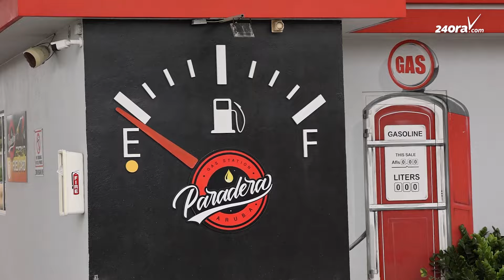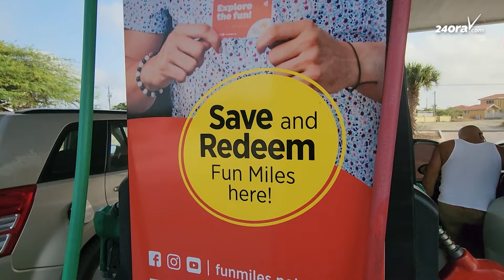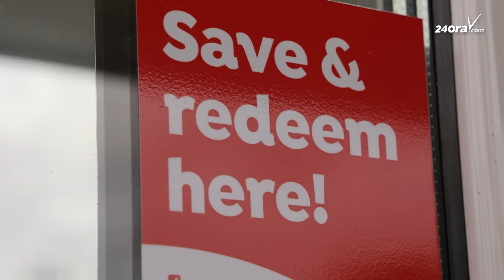Por spaar y redeem pa gasolin: Tres stacion di gasolin a uni cu Fun Miles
Fun Miles a haya tres partner nobo y esey ta Citgo Palm Beach, Citgo Paradera y Cura Cabay. Hunto nan a bin c’un campaña pa nan cliente. Pero na e tres stacionnan di gasolin bo por spaar y redeem cu Fun Miles.